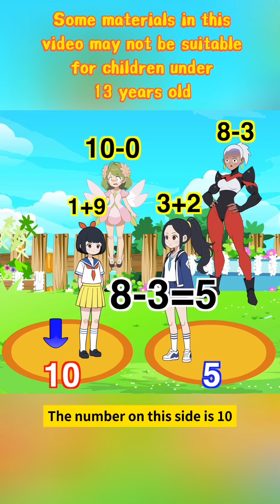Happy Little Theater Compilation|Fun Story Collection💖 013